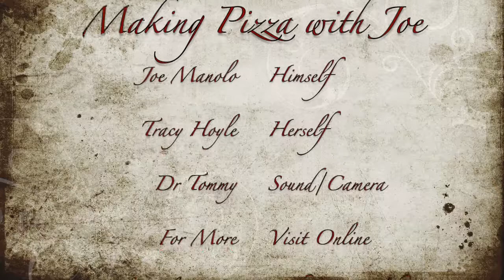Dr. Tommy Cooking Show - Making Pizza with Joe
Learn how to make New York pizza with chef Joe Manolo of Manolo's Italian Restaurant in Zephyrhills, Florida. Host Tracy Hoyle of Echelon-Health Concierge Medicine and chef Joe walk through the process from forming the dough, to adding topping, to cooking it to perfection.